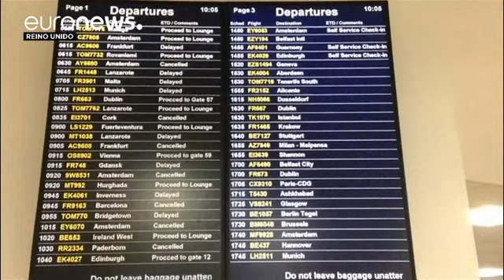Tempestade "Ana" atinge Espanha e Portugal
A Tempestade "Ana" já chegou ao norte de Espanha e Portugal com rajadas de ventos que podem chegar aos 130 quilómetros por hora.…